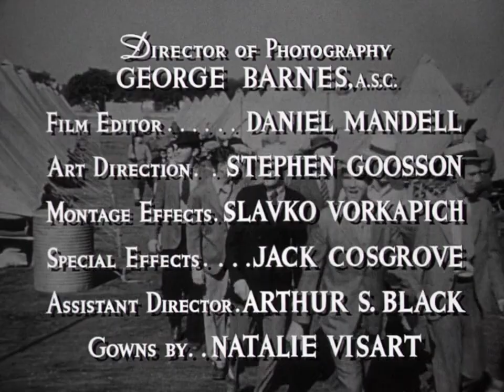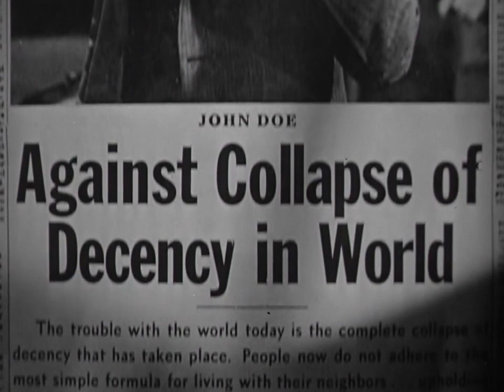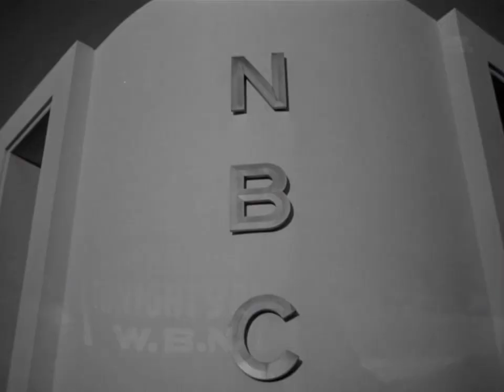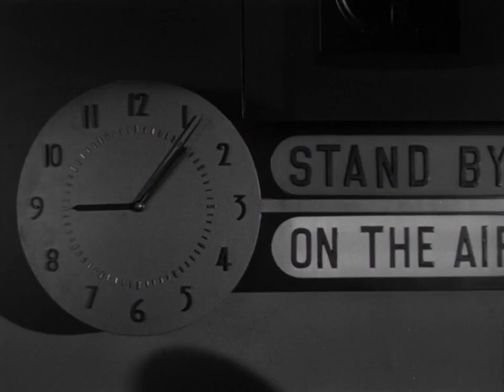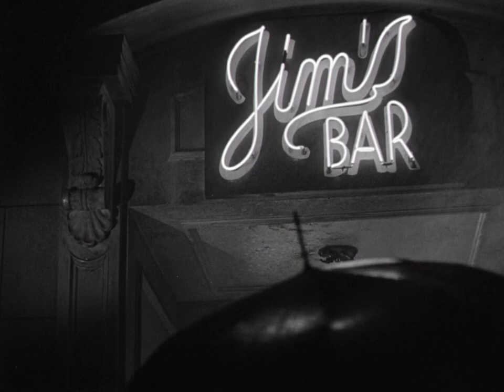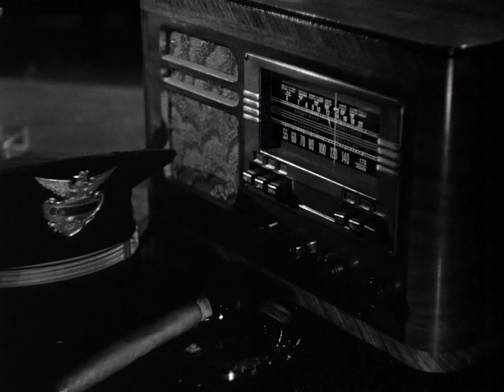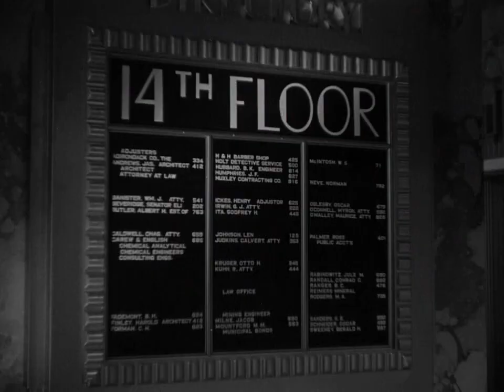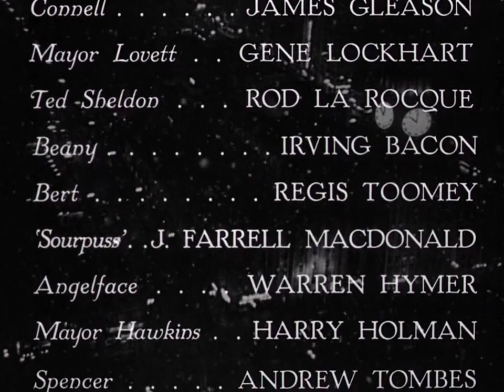Arriva John Doe 1941 di Frank Capra Doppiaggio Storico HD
Arriva John Doe (Meet John Doe) è un film del 1941 diretto da Frank Capra, ridistribuito in Italia nel 1956 col titolo I dominatori della metropoli.

Il titolo riprende il nome "John Doe" (variante femminile: "Jane Doe"), usato negli Stati Uniti per una vittima o un imputato sconosciuto che si intende mantenere anonimo in un caso legale. È inoltre il nome che viene attribuito d'ufficio ai cadaveri di sconosciuti.
Indice

    1 Trama
    2 Produzione
    3 Distribuzione
    4 Altri progetti
    5 Collegamenti esterni

Trama
John Doe (Gary Cooper)

«Siate un miglior vicino.»
(dai dialoghi del film)

La giornalista di cronache rosa Anna Mitchell, arrabbiata per il suo licenziamento, scrive una lettera al giornale inventandosi un uomo, John Doe, che si suiciderà da lì ad un anno perché deluso dalla società e dal comportamento egoista dei suoi concittadini. Il successo della lettera indurrà il giornale a riassumere Anna, che rivelando di essere lei l'autrice e di essere l'unica in grado di portare avanti la farsa, chiederà un cospicuo aumento di stipendio. Per portare quindi avanti la sceneggiata scrittura un ex-giocatore di baseball diventato un vagabondo, John Willough detto "il lungo", e lo istruisce su cosa dire e fare secondo gli insegnamenti del defunto padre, che realmente aiutava il prossimo.

Ma chi possiede il giornale userà John Doe come specchio per le allodole e ben presto si presenterà alle elezioni contando sul voto di tutti i club John Doe (Club che riuniscono i buoni vicini) nati in tutta l'America. Capito l'inganno, John e Anna dapprima si allontaneranno ma poi metteranno fine alla sceneggiata (e anche ai malintesi che ci sono tra loro) e apriranno gli occhi alle persone con un accorato appello in una convention sotto la pioggia.
Produzione
Sezione vuota

Questa sezione sull'argomento film commedia è ancora vuota. Aiutaci a scriverla!
Distribuzione
La pellicola uscì nelle sale italiane nel 1948. Del film esistono due versioni italiane. Il DVD pubblicato da Sinister offre entrambe le versioni del doppiaggio italiano.

Arriva John Doe

Titolo originale Meet John Doe
Anno 1941
rapporto: 1,37:1
Genere commedia, drammatico
Regia Frank Capra
Sceneggiatura Robert Riskin, Robert Presnell Sr.
Produttore Frank Capra
Distribuzione in italiano Warner Bros.
Fotografia George Barnes
Montaggio Daniel Mandell
Effetti speciali Jack Cosgrove
Musiche Dimitri Tiomkin
Scenografia Stephen Goosson
Costumi Natalie Visart

    Gary Cooper: John Doe/John Willough
    Barbara Stanwyck: Anna Mitchell
    Edward Arnold: Jimmy Norton
    Walter Brennan: colonnello
    Spring Byington: signora Mitchell
    James Gleason: Henry Connell
    Gene Lockhart: sindaco Lovett
    Rod La Rocque: Ted Sheldon
    Irving Bacon: Beany
    Regis Toomey: Bert Hansen

Doppiatori italiani
Doppiaggio originale:

    Emilio Cigoli: John Doe/John Willough
    Tina Lattanzi: Anna Mitchell
    Mario Besesti: Jimmy Norton
    Lauro Gazzolo: colonnello
    Giovanna Scotto: signora Mitchell
    Stefano Sibaldi: Henry Connell
    Luigi Pavese: Beany
    Nino Pavese: Bert Hansen

Ridoppiaggio TV:

    Luca Biagini: John Doe/John Willough
    Susanna Javicoli: Anna Mitchell
    Gil Baroni: Jimmy Norton
    Sergio Matteucci: Henry Connell